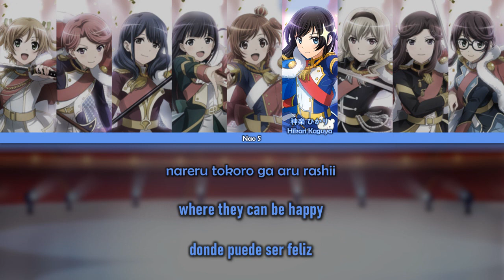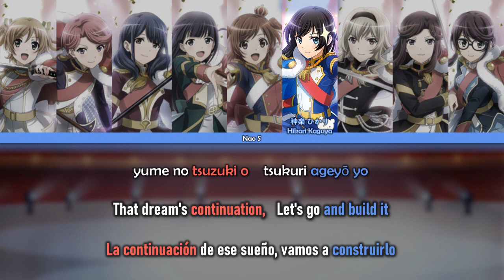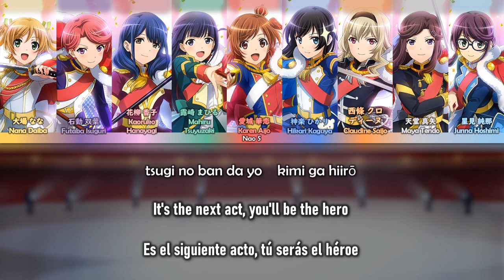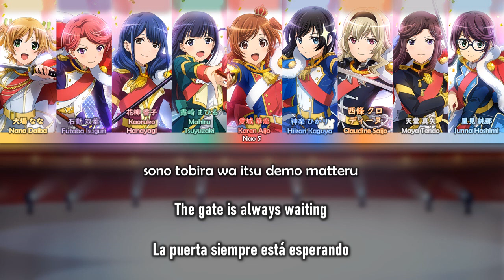Starlight Theater | Revue Starlight | Starlight Kuku Gumi | ROM/ENG/ESP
Next: Butai Shōjo Taisō
You can still request songs
☆Credits:
☆Esp: Me